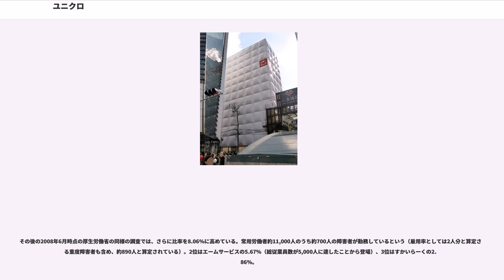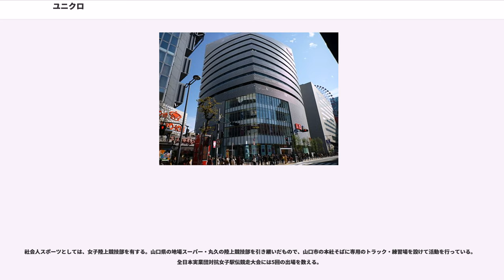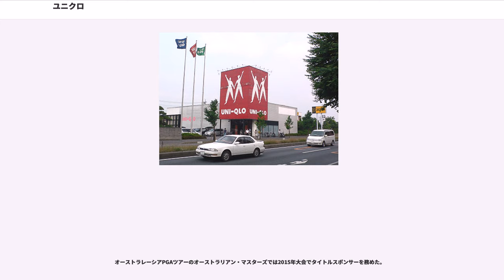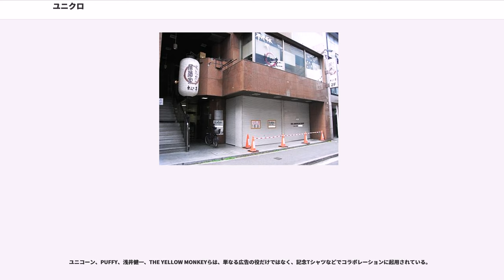ユニクロ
株式会社ユニクロ（）は、「UNIQLO（ユニクロ）」の店・ブランド名で、実用（カジュアル）衣料品の生産販売を一括して展開する日本の会社である。

登記上の本店を山口県山口市佐山に、実質的本社となる東京本部を東京都港区赤坂（ミッドタウン・タワー）に置いている。ファーストリテイリングの完全子会社。

1949年3月、柳井等が兄・柳井政雄より任されていた小郡商事の繊維・洋服部門を、個人営業の紳士服専門店「メンズショップ小郡商事（メンズショップOS）」として山口県宇部市に開店。

1984年6月2日、それまで山口県宇部市で「メンズショップOS」（1992年4月までに全店閉店またはユニクロに改装）の名称で男性向け衣料品を取り扱っていた小郡商事が、広島市中区袋町にユニセックスカジュアル衣料品店「ユニーク・クロージング・ウエアハウス」(UNIQUE CLOTHING WAREHOUSE)を開店。なお、この1号店は現存しない。

同年9月に柳井正が代表取締役社長に就任。

ユニクロの呼称はこの店舗名の略称が元になっているが、当初略称の英文綴りはそのまま「UNI-CLO」であった。1988年、香港に現地法人を設立した際、会社登記の書類に略称の「UNI-CLO」を「UNI-QLO」と書き間違えられてしまったのだが、そのスペルを柳井が気に入り、そのまま英文綴りを「UNI-QLO」に変更した商標が採用されることとなった。また、包装紙やテープ等に「U296」と表記をしている時期もあった。

広島への開店当初は地元（広島県福山市）出身の小林克也を起用し、広島ローカルでCMを打った。開店以来、ワインレッドをシンボルカラーとした白抜きのロゴタイプを用いているが、かつてはこれと別に手を繋いだ男女のシルエットをモチーフとしたシンボルマークが存在した。1991年9月、社名を小郡商事からファーストリテイリングに変更。

元々は、ナショナルブランド衣料品の小売店であった。アメリカン・スタイルの倉庫風の建物内にクラシックな映画ポスターや有名スターのポートレイトを展示した特徴的な店舗（右記写真の店舗例2の姪浜店参照）を全国に展開し、またいち早く中国の優良な工場と提携し、低価格で調達するモデルを構築。

1997年頃から、プライベートブランド商品の取扱比率を高め、アメリカの衣料品小売店、GAP（ギャップ）をモデルとした製造型小売業 (SPA)への事業転換を進め、経済の状況にマッチした低価格・高品質商品の展開、また広告代理店と提携、クリエイティブディレクターにタナカノリユキを招き明確なメッセージを発信したPRなど、戦略を次々と刷新。そして1998年、2 - 3万枚売ればヒットと言われるフリースを目標200万枚、1999年には850万枚でいずれも完売。2000年秋冬にはCMモデルに松任谷由実らを起用し51色に展開、2,600万枚という驚異的セールスを樹立した。この現象は「フリース旋風」と評され、衣料品流通業の革命を席巻し社会現象を起こす。2001年8月期には売上、経常利益ともピークに達し、イギリスへ進出した。

2002年頃から日本では在庫が急増、英国での業績も振るわず2002年、2003年8月期と利益が大きく落ちこむ。その後、「theory（セオリー）」、「ナショナルスタンダード」といった国内外のブランドの買収、ファッション雑誌との共同企画（コラボレーション）商品の開発、藤原紀香など有名タレントの起用、外部デザイナーなどとの提携などのテコ入れが行われ、2004年度には業績が上向いた（現在、ロンドン支店の業績は黒字に転じている）。東アジアでは、2002年9月に中国上海市に出店し、2005年9月には香港に、そしてロッテとの合弁で韓国ソウル市にも出店した。

2005年には雑誌「relax」（マガジンハウス）との共同で、東京・北青山に期間限定の「セレクロ」（セレクトショップあるいはセレブの位置付け）が開設された。また、大阪心斎橋に平均価格帯を引き上げた「ユニクロプラス」も開店したが、その後プラスの名称をはずし、現在は銀座店を中心に7店舗の大型店を運営。2006年11月には、ニューヨークのソーホーにグローバル旗艦店を出店する他、上海にもアジア旗艦店を出店し、世界進出を加速する（後述）。

2005年11月に、ファーストリテイリングは衣料...